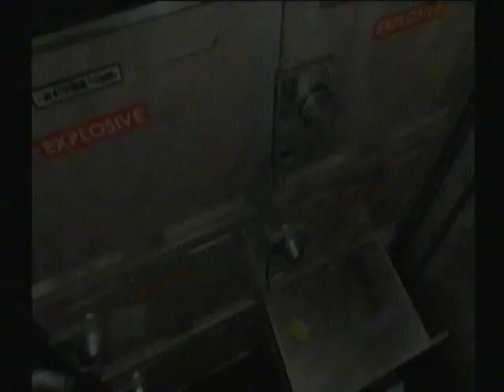Speedrun Resident Evil 2 Claire A SS Normal 1h12 part 2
Seconde partie de mon speedrun sur Resident Evil 2 en mode normal single segment ( sans sauvegarder )